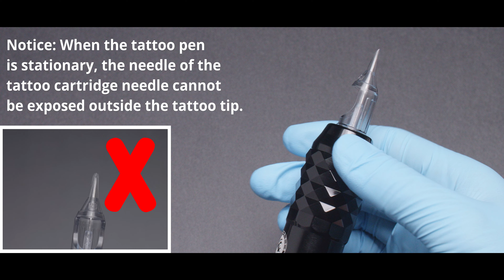How to Use Wormhole Tattoo Pen Kit WTK155?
【PROFESSIONAL TATTOO PEN】The Wormhole rotary tattoo pen has a powerful motor, runs super stable with low noise, and is easy to assemble, even beginners can quickly learn how to set it up. The tattoo pen is an exquisite appearance, and ergonomic design, providing you with a comfortable grip. The combination of a tattoo pen and self-adhesive tape without hand-tired even if you work for a long time.
【EXCELLENT TATTOO PEN】- The tattoo pen that comes with this tattoo kit is made of aluminum alloy, and machined by the five-axis engraving machine. RPM: 8V 10000 r/min, stroke length: 3.5mm, needle length: 1mm-4.5mm, working voltage: 6-8V( It may need higher voltage to start when working with some tattoo cartridge needles). Can meet all your needs on liner and shader.
【TATTOO POWER SUPPLY】The Wormhole tattoo power supply is easy to use. It only has a tattoo foot pedal jack, an RCA cord jack, and a voltage knob. You don't need to switch the working modes to meet the need for liner and shader.
【BEST CUSTOMER SERVICE】The Wormhole tattoo pen and tattoo power supply have a one-year warranty. There is a 6-month warranty for the tattoo foot pedal and RCA cord. If there is any problem with the product during the warranty period, we will replace or repair it for you FREE.
【WARNING】This starter tattoo kit is only used for practice. Please do not tattoo on your body if you are not a tattoo artist.

If you have any interests, please check this